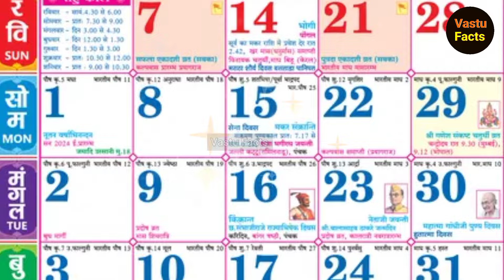पीपल वृक्ष के नीचे इस समय दीया (दीपक)/ पूजा कभी ना करें, पितर हो जाते हैं क्रोधित,कहीं आप भी तो नहीं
पीपल वृक्ष के नीचे इस समय दीया (दीपक)/ पूजा कभी ना करें, पितर हो जाते हैं क्रोधित, कहीं आप भी तो नहीं करते ये कार्य।